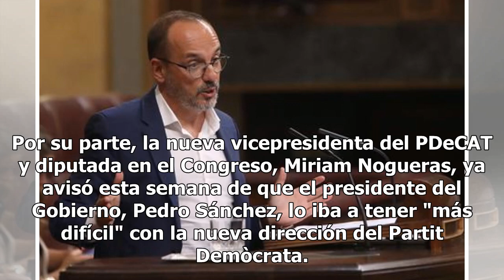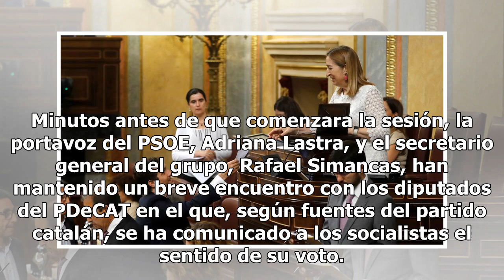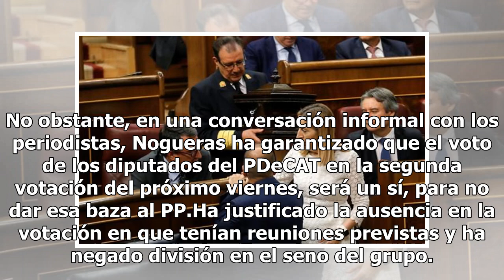El PDeCAT se divide en dos también en el Congreso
© EFE Txema Guijarro (Podemos) y Carles Campuzano (PDeCAT) conversan hoy en el Congreso. Los ocho di...